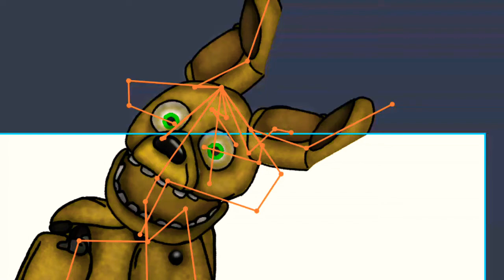SPRINGBONNIE Pose Download For DC2 📥